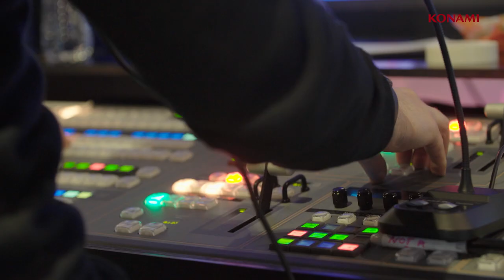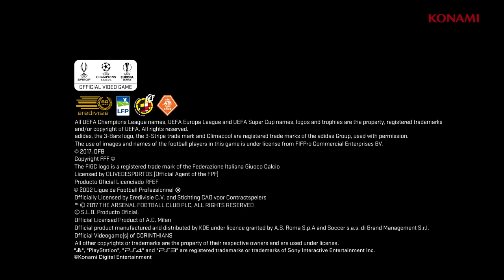PES League 2017 - EU Season 2 Regional Finals Highlights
The highlights from the exciting PES League EU season 2 regional finals held at Liverpool FC's iconic Anfield stadium on 29th April 2017. ESRB Rating: EVERYONE

The players will be competing for an incredible $200,000!

PES 2017 is out now and PES 2018 is coming this September.